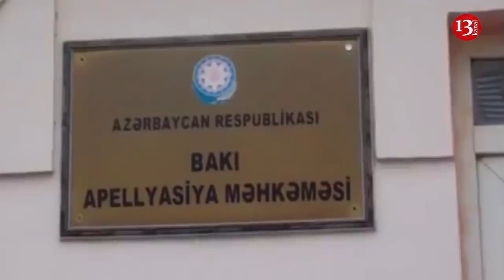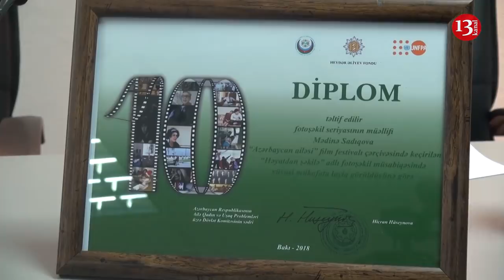SON DƏQİQƏ XƏBƏRLƏRİ - 14.12.2018 (GÜNÜN SON XƏBƏRLƏRİ)